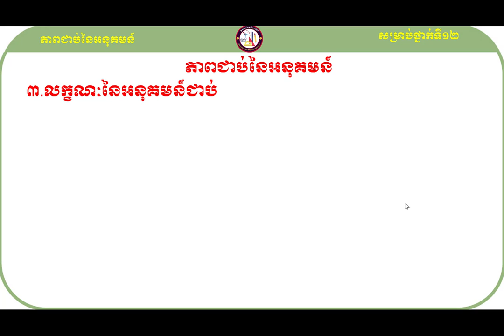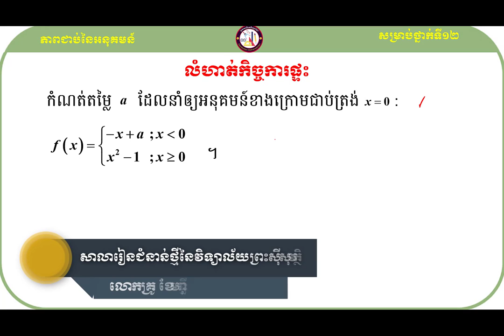លក្ខណៈនៃអនុគមន៍ជាប់ គន្លឹះដោះស្រាយលំហាត់គណិតវិទ្យា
សួស្ដីប្អូនៗសិស្សាសិស្សទាំងអស់ដែលកំពុងតែមើលវីឌីអូរបស់ខ្ញុំមួយនេះ!

វីឌីអូមួយនេះធ្វើឡើងដើម្បីចែករំលែកនូវចំណេះដឹងដែលទាក់ទងទៅនឹងមេរៀនភាពជាប់នៃអនុគមន៍ទៅដល់អ្នកសិក្សាឬសិស្សានុសិស្សដែលកំពុងតែរៀនសូត្រនិងចង់ស្រាវជ្រាវបន្ថែមឬចង់បានចំណេះដឹងបន្ថែមអំពីនឹងមេរៀនភាពជាប់នៃអនុគមន៍មួយនេះ។

ខ្ញុំសង្ឃឹមថាការចែករំលែកនូវចំណេះដឹងមួយនេះអាចជួយដល់ប្អូនៗឬអ្នកសិក្សាឲ្យយល់ដឹងបន្ថែមអំពីគន្លឹះដោះស្រាយលំហាត់សម្រាប់ត្រៀមប្រឡងចូលវិទ្យាស្ថានបច្ចេកវិទ្យាកម្ពុជា។
ហើយនេះ មានគន្លឹះល្អៗក្នុងការដោះស្រាយលំហាត់
សូមចុចជាវឬចុចsubscribeនិងចុចរូប🔔កណ្ដឹងដើម្បីទទួលបាននូវឌីអូថ្មីៗបន្ដទៀត និងlikeនិងcommentទៅលើវីឌីអូរបស់ខ្ញុំដែលចង់កែលម្អឬចង់ឲ្យចេញនូវវីឌីអូថ្មីៗទៀត។